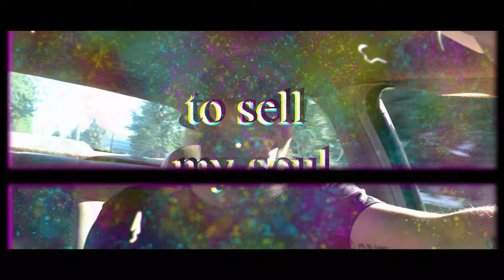Durand The Rapper - On My Own (Prod.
(TO PREORDER ON ITUNES YOU MUST GO TO  THE ITUNES STORE
SEARCH DURAND STORY TIME
AND HIT PREORDER)

"Goodbye" NOW AVAILABLE EVERYWHERE!!!

MIXED AND MASTER BY: HIGH FLOWN

Video Effects by: Radiant Jade